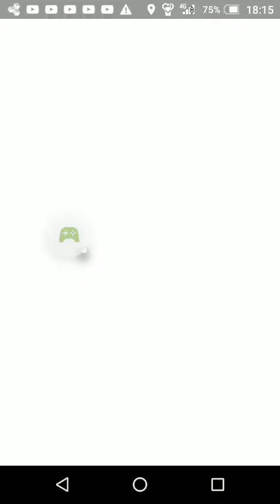ルギアレイド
Pokémon GO

- Android の Google Play ゲームで録画